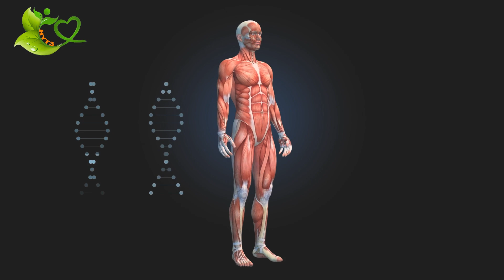Sáng Dậy Làm Tay Thế Này Người Già Khoẻ Lại Thần Kỳ | HYT3